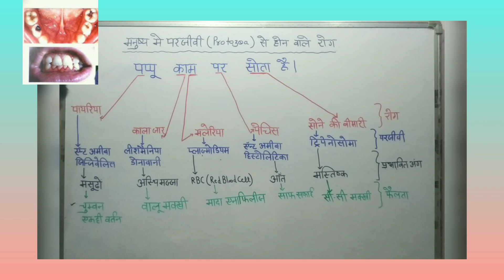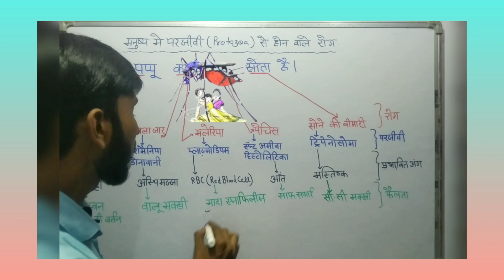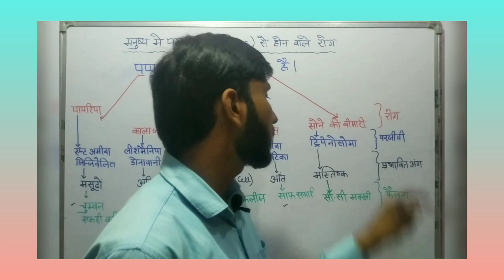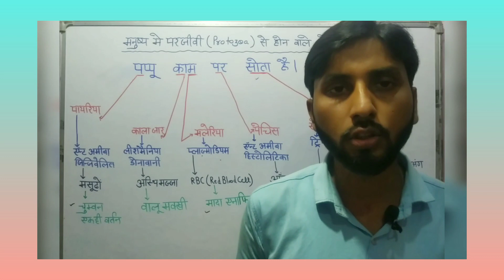मनुष्य में प्रोटोजोआ(परजीवी) से होने वाले रोग Science Gk सभी exam m tricks से कभी नहीं भूल पाएंगे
# Protozoa disease
# human diseases
# tricks se yaad kare